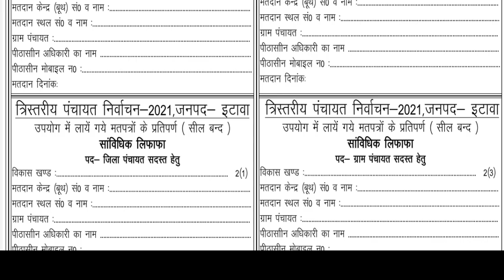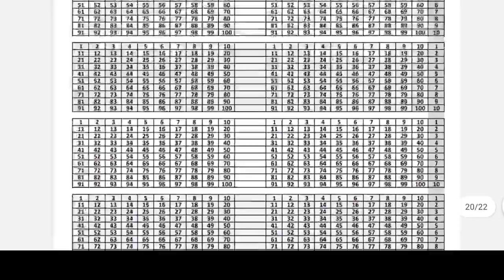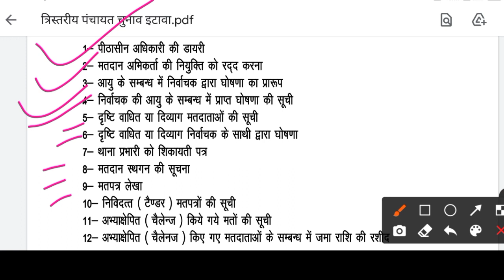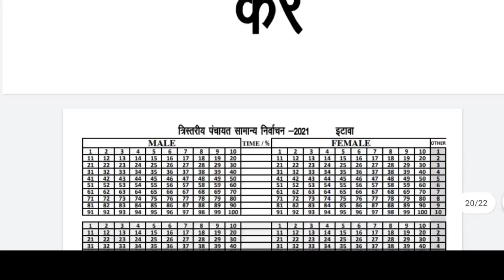त्रिस्तरीय पंचायत चुनाव, लिफाफों के ऊपर क्या लिखना होगा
असांविधिक लिफ़ाफ़े कैसे तैयार करें? LIVE Demo

किस रंग के लीफाफे में क्या रखना है? त्रिस्तरीय पंचायत चुनाव,

पंचायत चुनाव ट्रेनिंग सभी समस्याओं के हल -